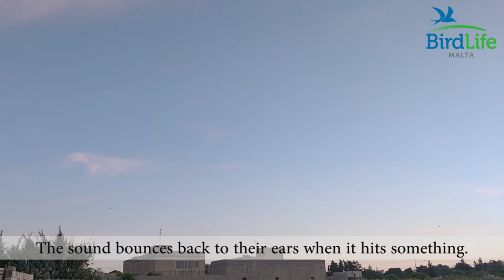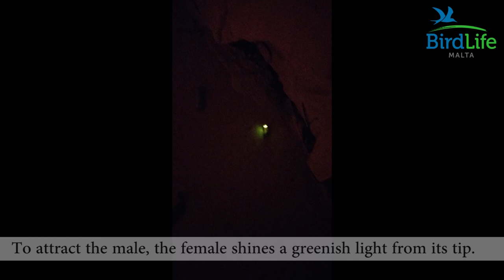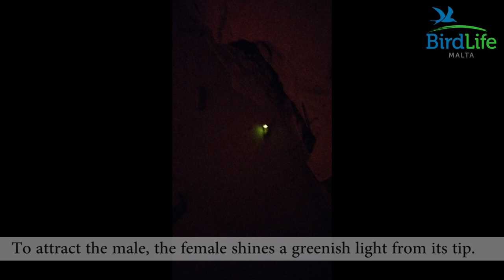Nocturnal Nature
A short documentary highlighting how nature comes to life at night.

This educational resource is based on the Primary Science Learning Outcome 4.4.4 [I can discuss the importance of light in everyday life, and what happens when there is no light (including day/night patterns)] and can be used both at home and in the classroom.

This video has been produced as part of the Teach, Inspire and Protect project funded by Erasmus+, focusing on teacher training to inspire and build the confidence of teachers in nature.